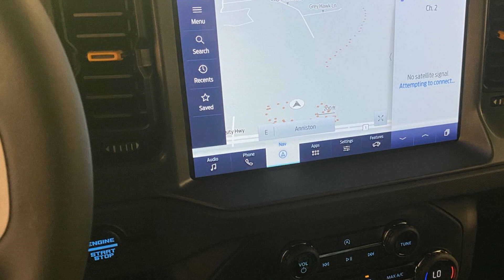2024 Ford Bronco Badlands Anniston, Gadsden, Heflin, Oxford, Birmingham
2024 Ford Bronco Badlands 1FMEE9BP2RLA97537 Video